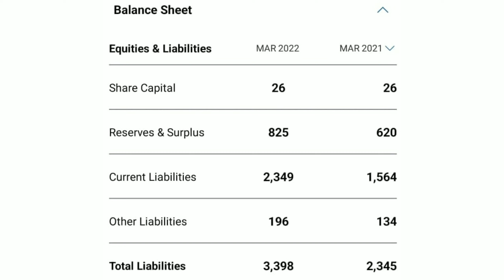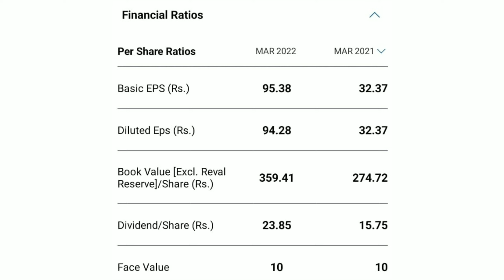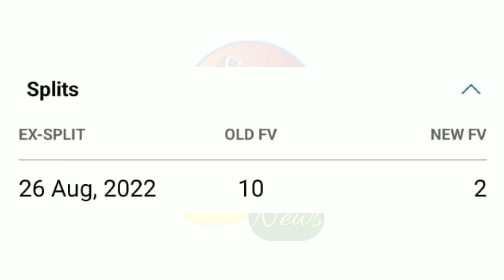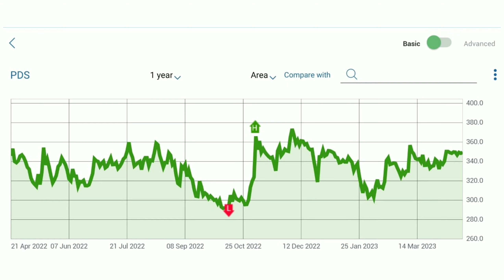JAIN SAHAB KA GEMS STOCK | PDS LIMITED | EXPERT OPINION ON PDS LIMITED | PDS LIMITED TARGET